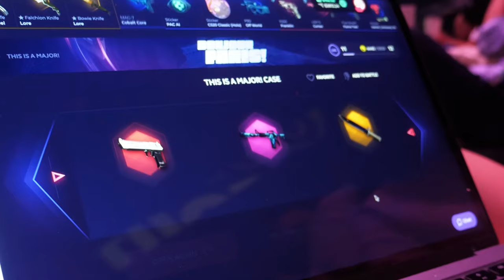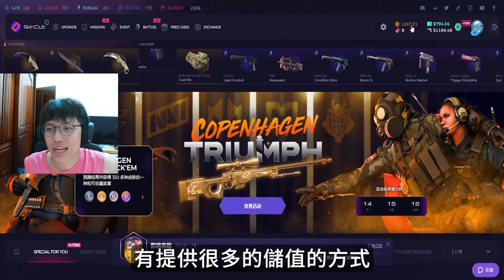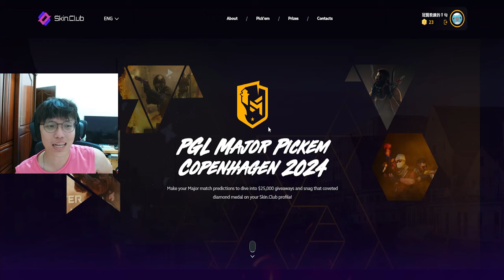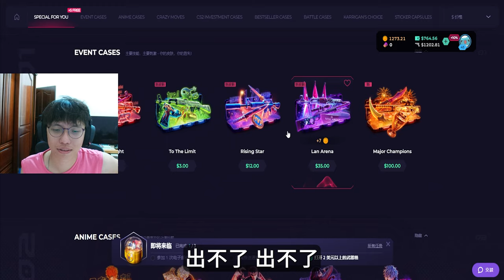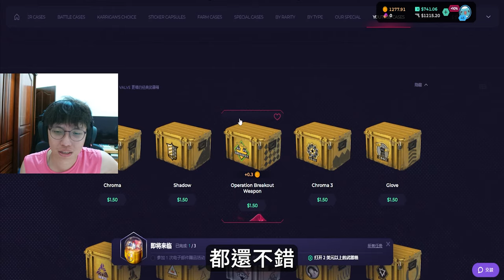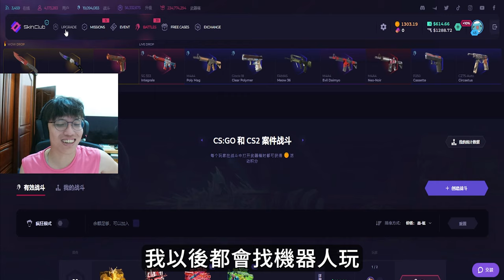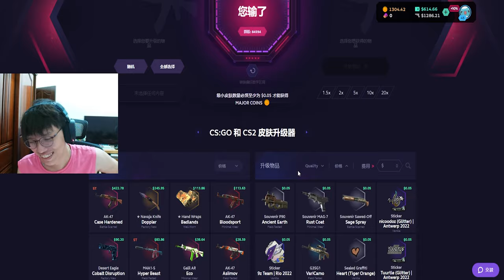最終預測🔥 ! 我要猜中龍狙，就是相信DONK😎丨Skin club丨【🔫冠賢🔫 】by winnie